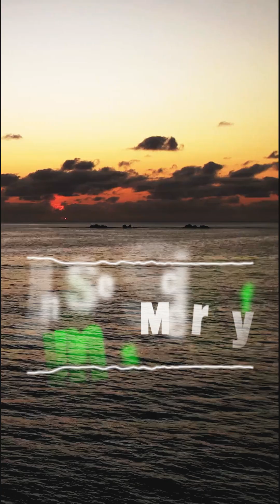Turning Back to Allah: A Heartfelt Reflection on Life's Blessings and Seeking His Mercy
In this heartfelt reflection, I share my personal journey of realizing the true value of Allah's blessings in my life and the importance of turning back to Him. As I look back on decades of experiences, I find myself asking, have I truly used the gifts of sight, speech, hearing, and thought in ways that please Allah? This video is a reminder to myself and everyone watching that it’s never too late to seek His mercy and strive for a life of purpose and gratitude.

Join me as I explore the meaning of repentance and the path to becoming closer to our Creator. May this reflection inspire us all to make the most of every moment Allah has given us.